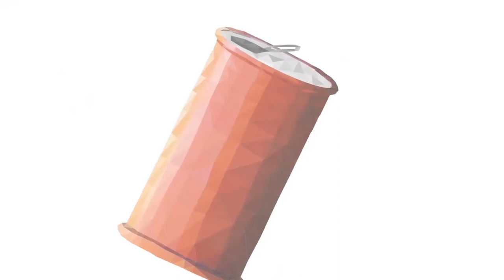Constantia Flexibles Ecolutions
We proudly present "Ecolutions", the planet-friendly way of packaging. Constantia Flexibles will get you ready to pack and grow sustainably.